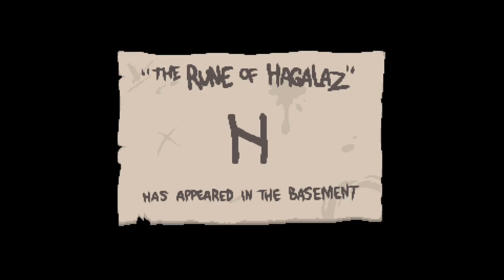Bonus Stream for more Secrets 55-59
A bonus stream to get more secrets. The stream cut before I finished the boss rush but I did win putting us at 59 secrets.